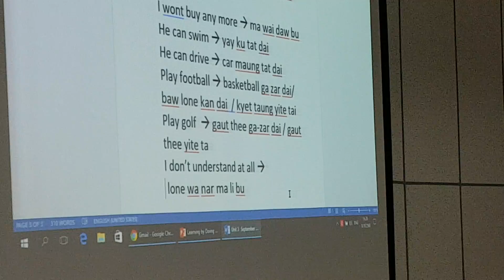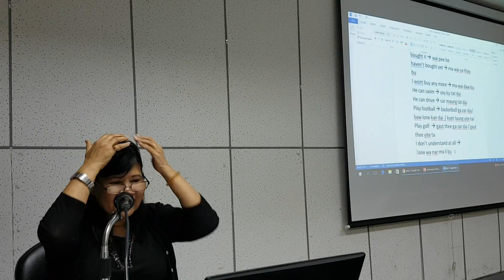8#เรียนภาษาพม่ากับ อ.ฮาน ม.นเรศวร20170918 192723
เรียนภาษาพม่ากับ อ.ฮาน ม.นเรศวร